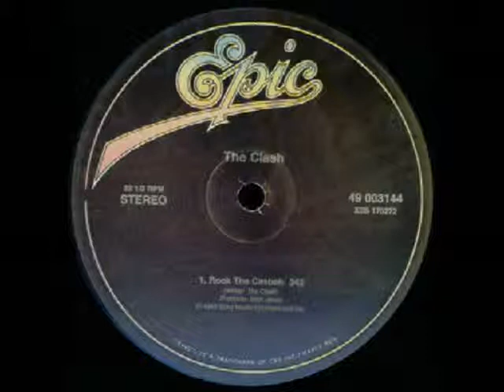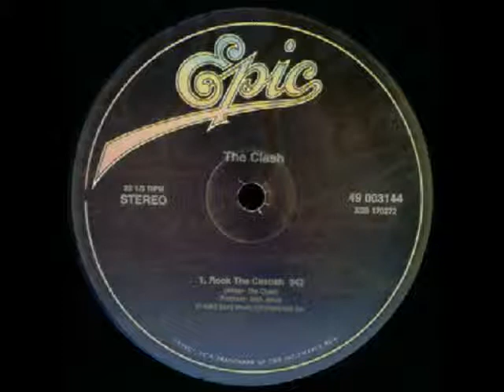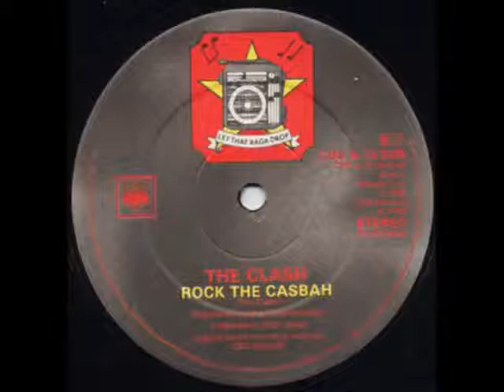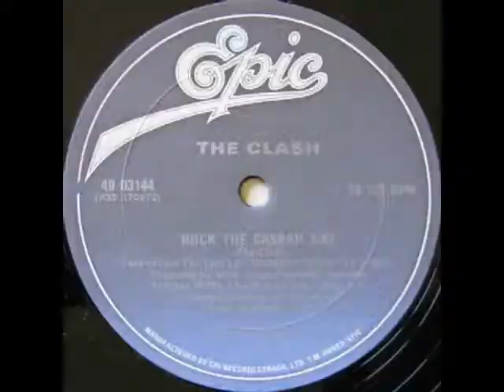The Clash Rock The Casbah Extended Version